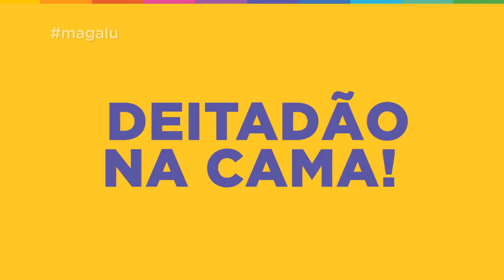Tablet Multilaser M7s 8GB 7”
O Tablet Multilaser M7s é uma boa opção pra você que gosta de ver séries e vídeos no Youtube em qualquer lugar que estiver. E uma coisa muito legal é que ele vem com um PowerBank pra recarregar o aparelho naqueles momentos onde não tem nenhuma tomada por perto.

Gostou do Tablet DL?